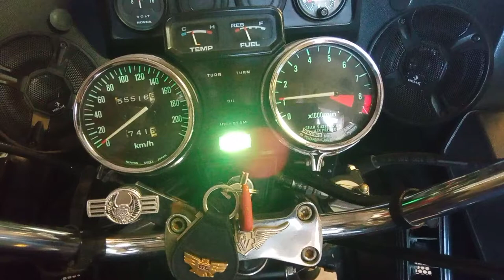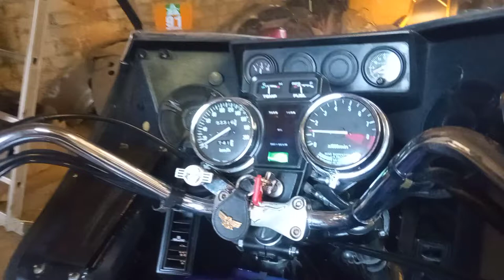1985 Honda Gold Wing GL1100 with WV pict30/31 carburetor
This conversion works very well with minimal adjustments required.